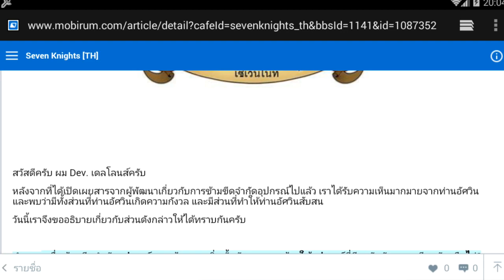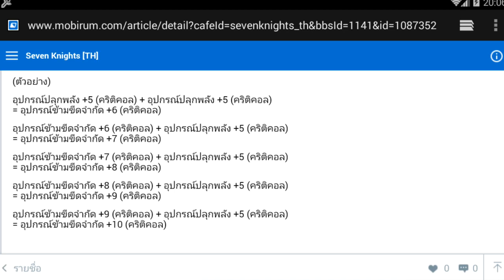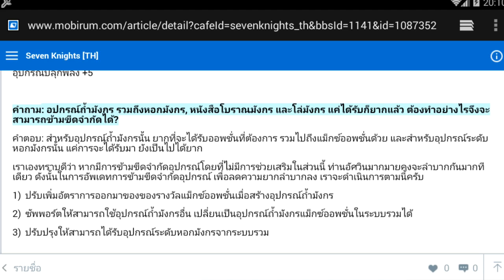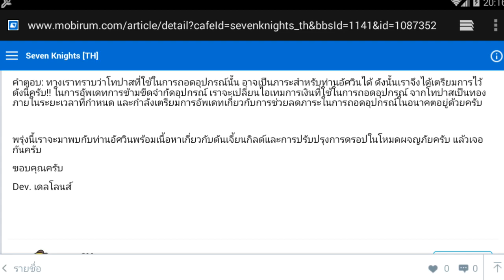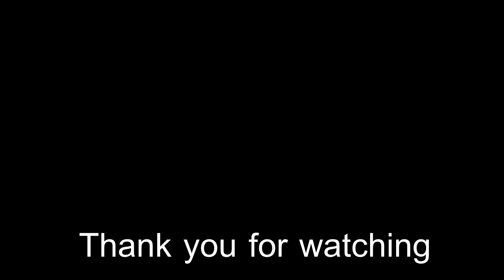Seven Knights สารจากผู้พัฒนา Dev. เดโลน Q/A ตอบคำถามผู้เล่นที่คาใจเเพทวันที่ 5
Q/A ตอบคำถามผู้เล่นจาก DEV.เดโลน ! วู้วๆๆๆๆ สุดๆจริงๆ คนคนนี้ !!!

Twitch ช่อง JJMonKey  มาดูเล่นเกมเพลินๆชิวๆกันน่า อิอิ  อย่าลืมกด Follow กันด้วยน่า งิงิ

ทริคการหาเงินให้ตั 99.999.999 ในเวลาอันรวดเร็ว !!!